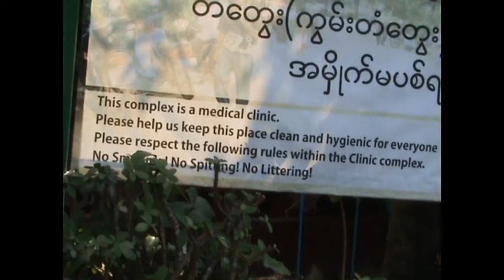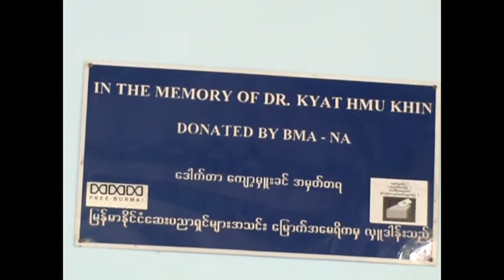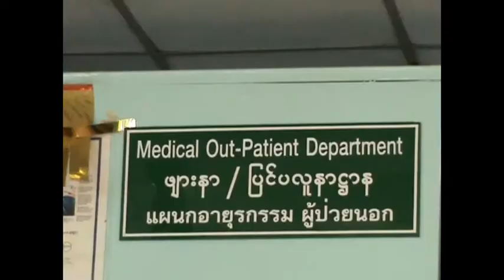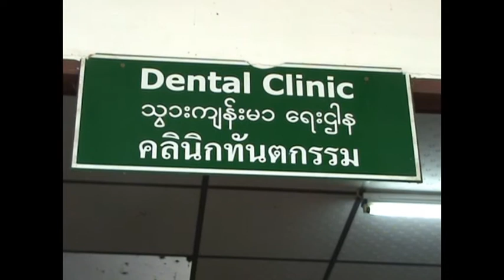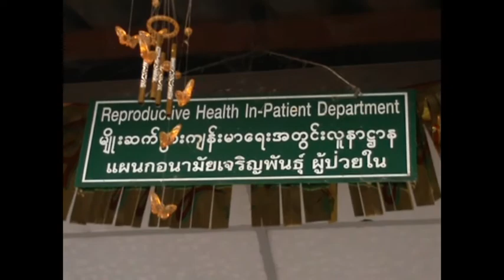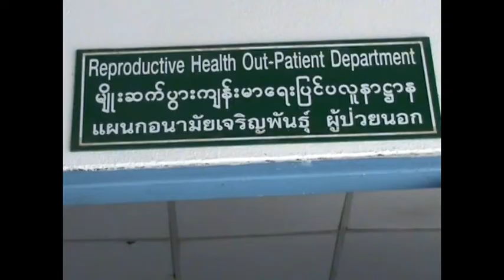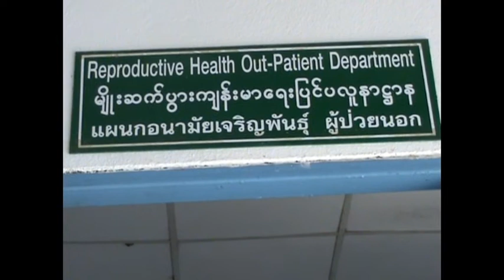แม่สอด - မာဲဆံက် / Mae Sot - Mae Tao Clinic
Mae Tao Clinic - Mae Sot -  แม่สอด